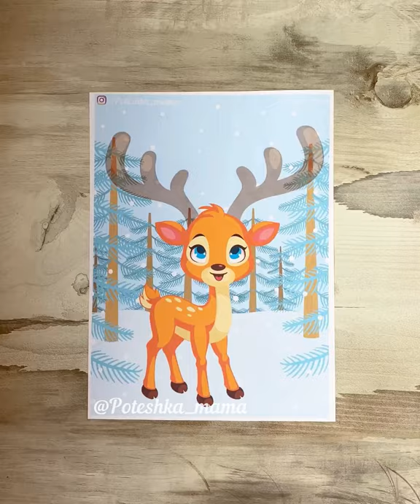Зимние аппликации, поделки, на тему зимы. Аппликации из бумаги, шаблоны для аппликаций, новогодние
Аппликации из бумаги. Такие шаблоны для аппликаций Вы можете найти на сайте Мой знайка по ссылке в комментариях.